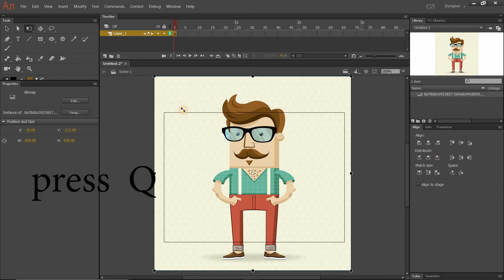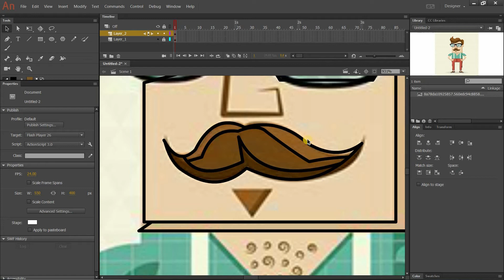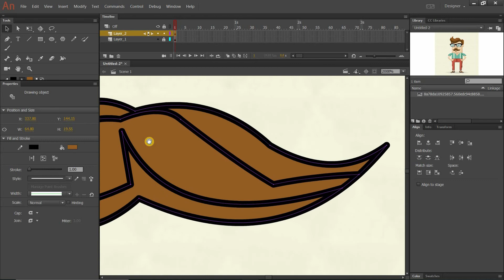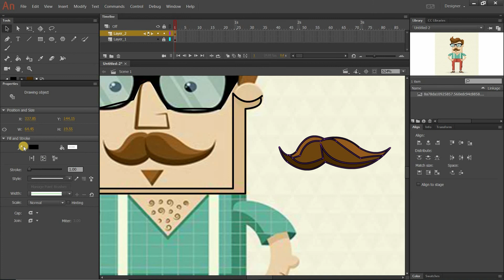How to Trace Over image in Adobe Animate cc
In this first part of my animate tutorials, we will trace an image using animate cc  so it becomes a more useful vector image.

Be sure to be specific in the subject line.